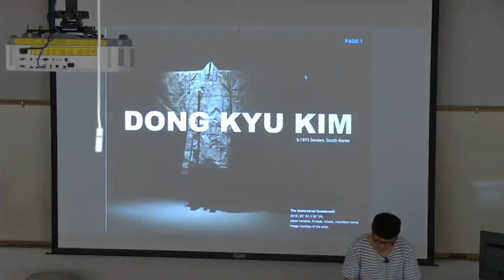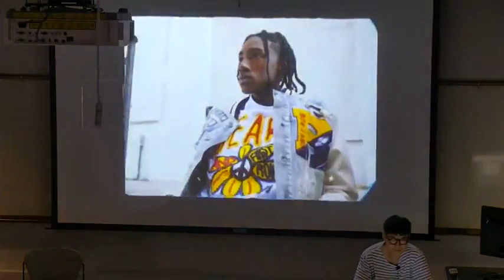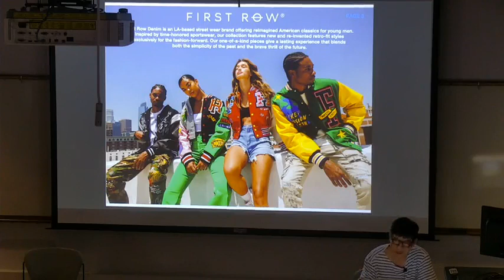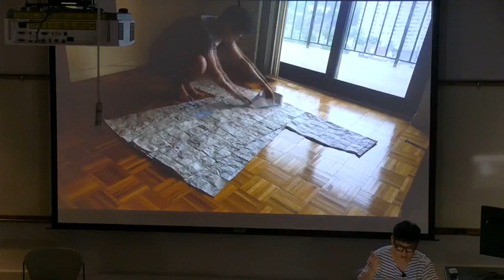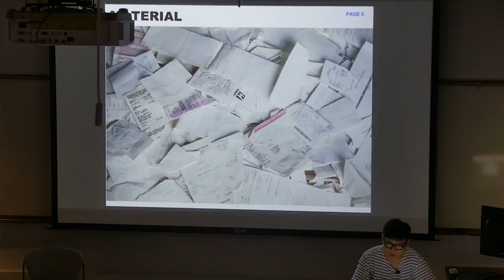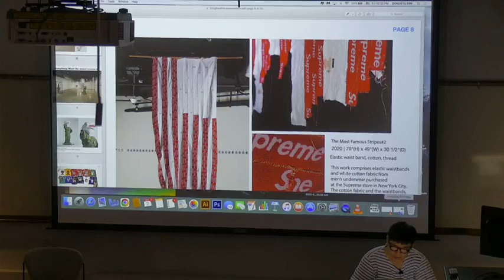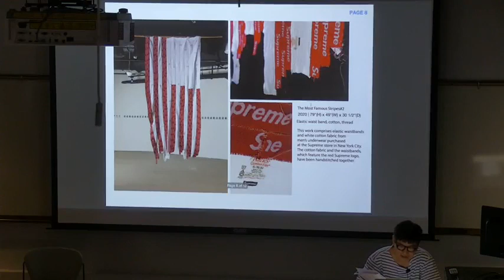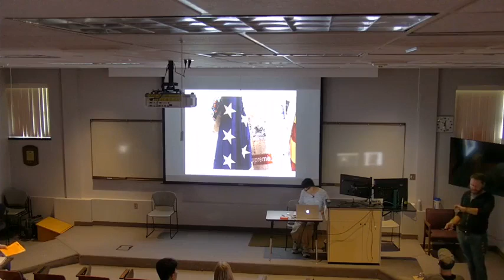Art Seminar Series - Dong Kyu Kim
Artist and fashion designer Dong Kyu Kim, Americas 2020: All Media Best of Show, will be presenting in the Art Seminar series at Minot State University's Memorial Hall, Room 114 at 12:00 pm on Friday, September 2.

Originally from South Korea, Dong Kyu Kim’s work explores themes central to the concept of the American Dream and how individual lives are affected by transitions in global economic structures. His artworks are often constructed from paper receipts, tickets, immigration paperwork and other materials collected over the part fifteen years since relocating to the United States.

Kim has exhibited in museums and galleries throughout the United States. He recently received a 2021 New Jersey Individual Artist Fellowship Award from the New Jersey State Council on the Arts. His work has received numerous awards from various institutions including the Florida State University Museum of Arts, Oklahoma State University, Minot State University and many others. Kim is currently the Design Director for LA based streetwear brand First Row.

Arts Seminar presentations offer students and the public the opportunity to learn about the work, lives and experiences of guest artists visiting Minot State University. Co-hosted by the Minot State University Art Department, this event is free and open to the public. We invite you to attend! Masks are not required, but individuals who are not fully vaccinated or deemed vulnerable are encouraged to continue to wear masks.

Memorial Hall is located on the Minot State University Campus. Seats in the theater will be physically distanced, and masks are required. The event will be live-streamed via Northwest Arts Center social media platforms.

This program is funded in part by a grant from the North Dakota Council on the Arts, which receives funding from the state legislature and the National Endowment for the Arts.